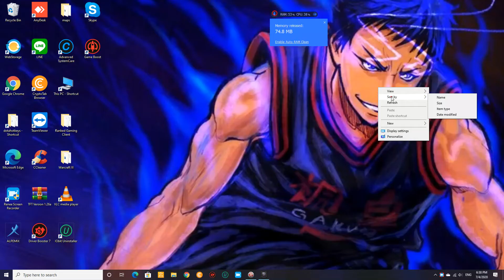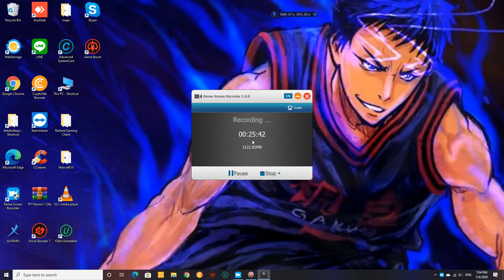TROLL w/ bara vs BROOD & SNIPER (BOTLANE) (BEYOND GODLIKE) (OHMYGOD!)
TROLL w/ bara vs BROOD & SNIPER BOTLANE BEYONDGODLIKE OHMYGOD!!

click the subscribes buttom guys.

follow guys here
➪ easy way to make money just click and Install or download it.
➪ easy way to make money just click and Install or download it. just sign up your email.